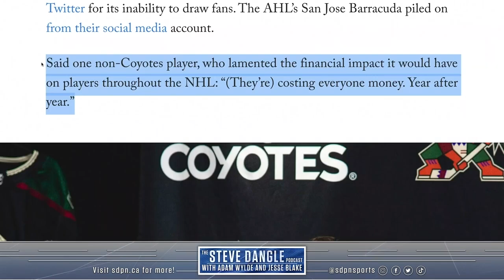Should They Just Move The Coyotes? | SDP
Steve, Jesse and Adam discuss the recent news surrounding the Arizona Coyotes and their arena situation. Is it time for the NHL to cut bait and just move the team?